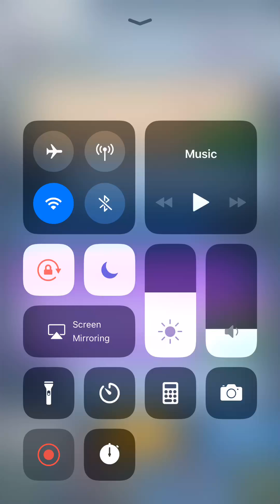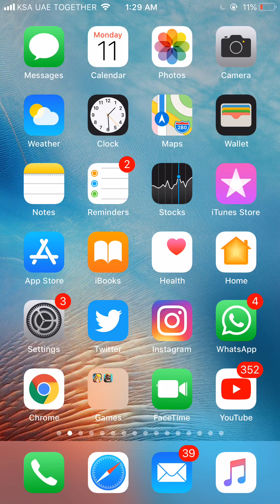كلاش ❌ضد بيكا 5 حفار2🔥❌😑